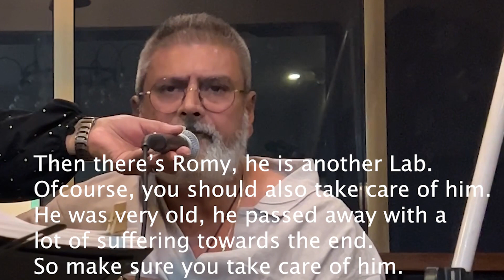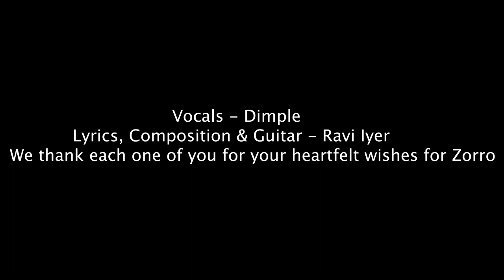There For You | Zorro | Ravi Iyer | Dimpsical | Dimple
Happy Birthday Zorro! May you spread your love across the universe wherever you are!

Nothing is more heartbreaking than losing our paw friend, an equal family member. We can never fill this void till we are alive. Zorro was the most loved and adored Rottweiler and we are super proud of our boy who unfortunately left us on 22nd April 2023. We had a special celebration to cherish Zorro’s precious memories attended by very special and a warm group of friends and couple of Zorro’s paw friends too.

Myself and Dimple performed this tune I had composed and written called ‘There For You’ and we dedicated this song to Zorro and Chhoti Rego (another pet daughter who left us belonged to my dear friend Aashish Rego). This tune is also dedicated to many other friends of Zorro who left us as well and our friends who lost their pet dogs too.

I am sharing this live performance dedicating to Zorro on his birthday.

Dog = God 🙏